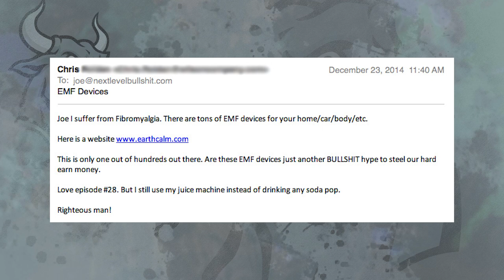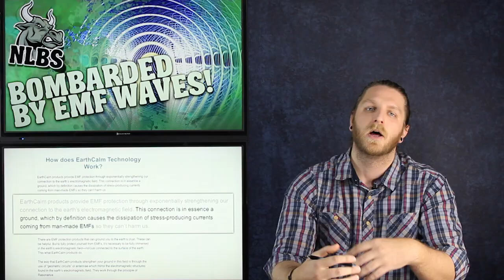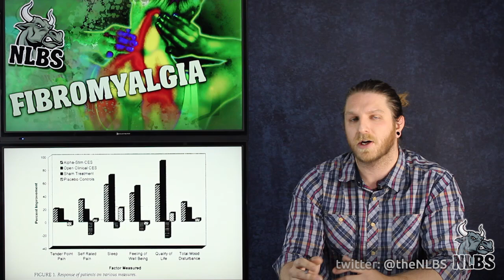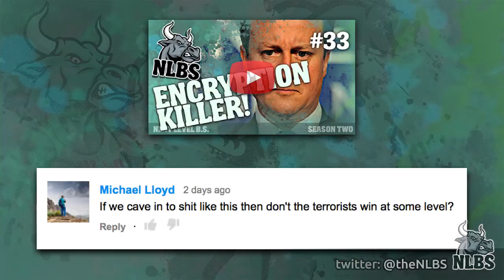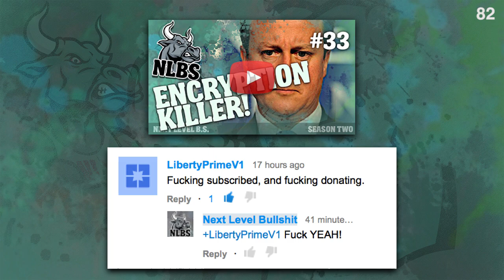Next Level BS #34: EMF Sensitivity Syndrome Is Nothing But Junk Science and Deception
Today we take a look at another viewer request, that wonders if remedies for EMF Sensitivity in humans are BS. We took a deep dive into the claims by those in the EMF sensitivity business, and that it causes everything from headaches to acute fibromyalgia. Then we actually look at real science and how electro magnetic fields may have an effect on people, as well as a couple of the high-priced supposed remedies. Needless to say, there's not much actual science out there, that supports the notion that non-ionizing EMF has any effect on people.